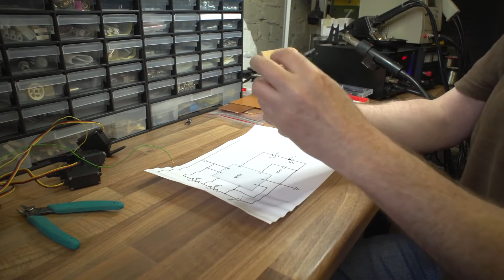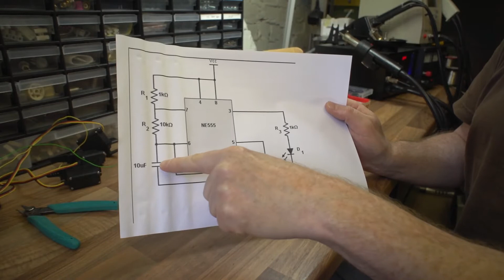(Part 1) Building a simple 555 timer LED flasher circuit on Vero board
Building a simple NE555 timer LED flasher circuit using Vero board. In this part we get started by mounting an 8 pin chip holder and soldering it in place.